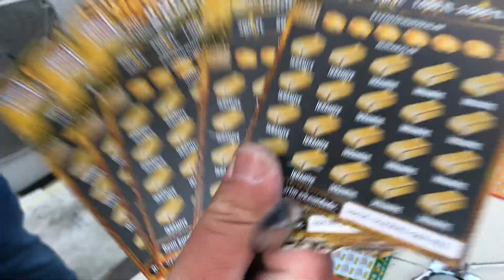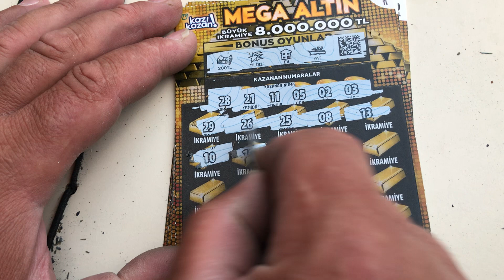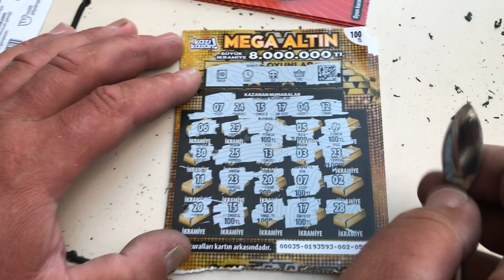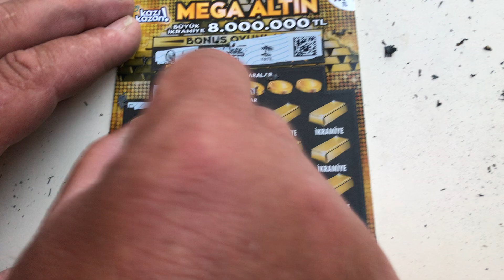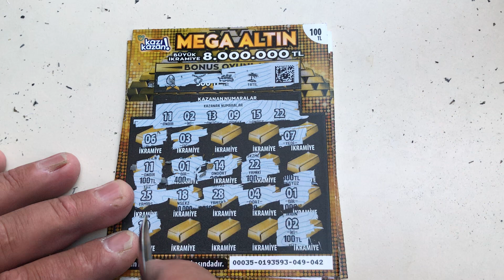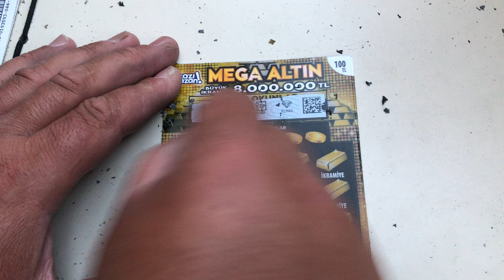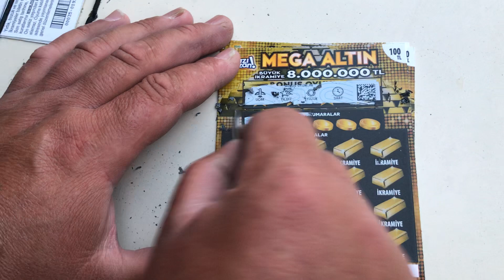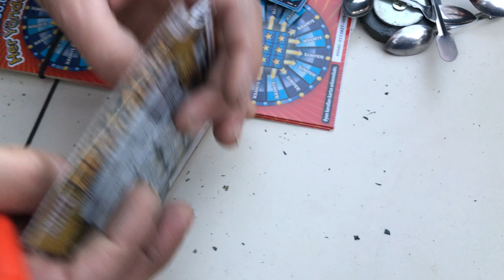Mega Altın Kazı Kazan ! 8 Milyon Büyük İkramiye ! Kazı Kazan Kartları !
Selam Dostlar Bugün De Sizlerle Birlikteyiz Yeni Videomuz ile Mega Altın Kazı Kazan Kartlarında Büyük İkramiye Arıyoruz . Kartlar Genel Olarak Boş Çıksa da  da Zaman Zaman Ufak Da Olsa Kazanç Yada Zararlar Olmakta.